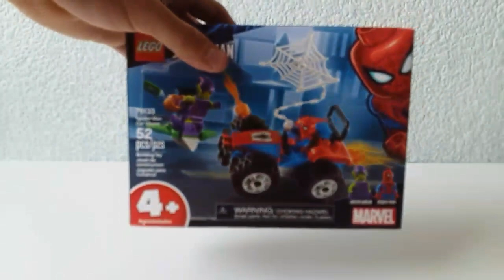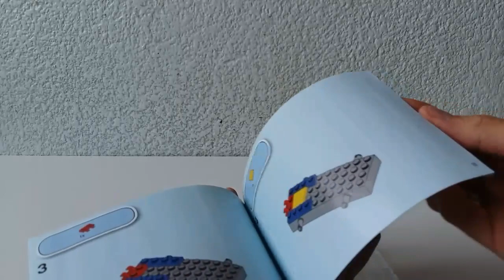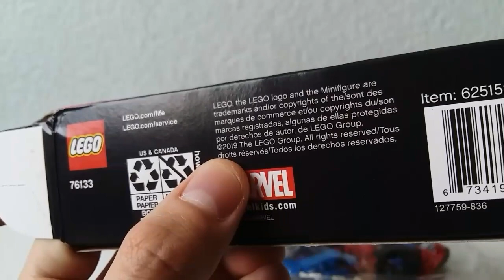LEGO Spider-Man VS Green Goblin *persecución de coches* 2019 | Diego Loppz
Unboxing del set de LEGO Spider-Man Car Chase con el duende verde a detalle y pasó a paso de como se construye todo del set.